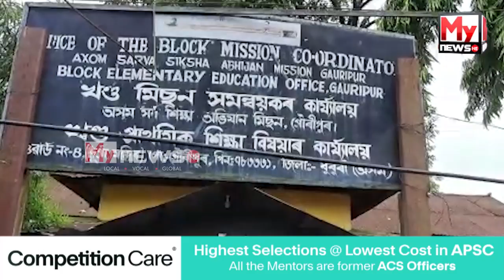🔹গৌৰীপুৰৰ সাতেৰ আলগা এল পি স্কুলৰ প্ৰধান শিক্ষকৰ বিৰুদ্ধে দুৰ্নীতিৰ অভিযোগ...